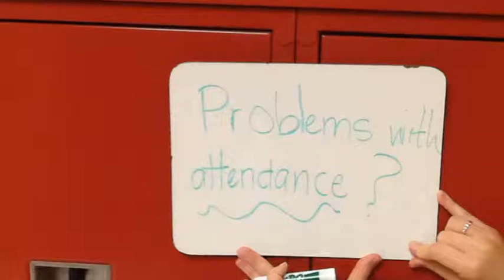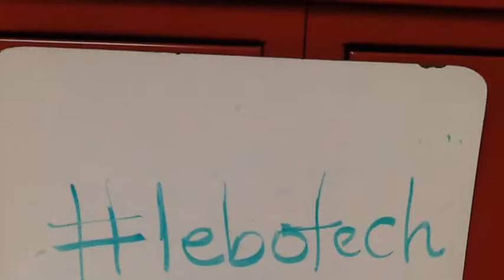Little Peggy Ann McCay